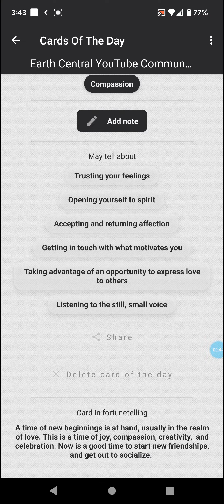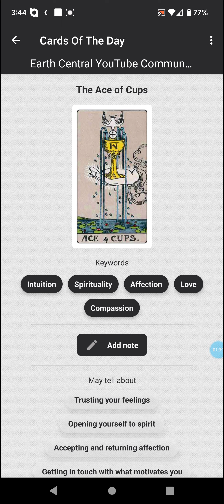Tarot Card of the Day